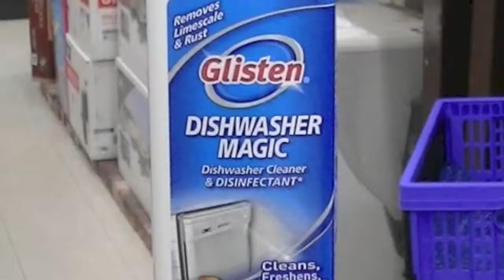DeNault's June 2014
June's Specials at DeNault's.  Great Summertime items on sale